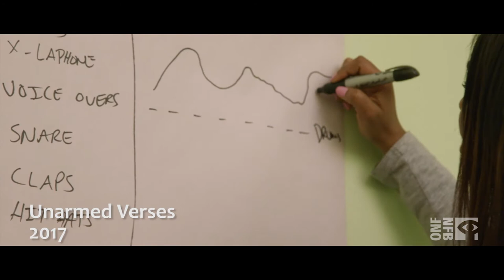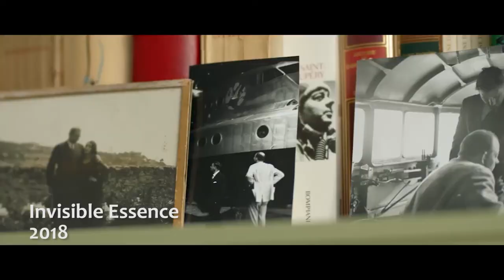Reel Inspiration with Charles Officer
After 12 years in the feature documentary world, Charles Officer marks his return to fiction with his new project, Akilla's Escape. His doc Unarmed Verses, produced with the NFB won Best Canadian Feature at Hot Docs '19. His first feature, Nurse.Fighter.Boy ponied up 10 Genie nominations and his latest documentary, Invisible Essence: The Little Prince, is up for 2 CSAs including the Ted Rogers Best Feature Length Documentary.

We sat down with the actor-turned-writer/director at the NFB offices in downtown Toronto for a chat that went all the way back to his beginnings as a pro hockey player.

First Weekend Club
Supporting great Canadian Film since 2003.